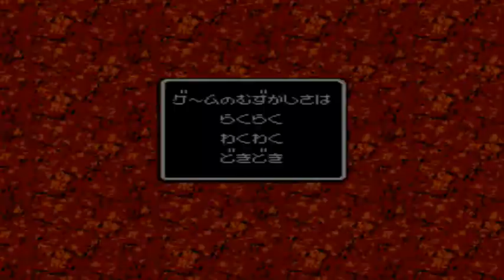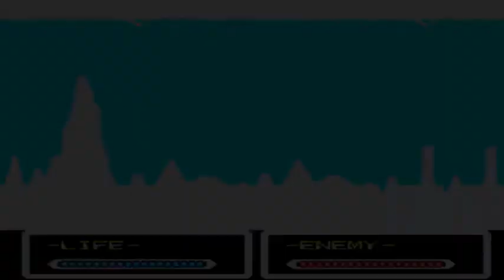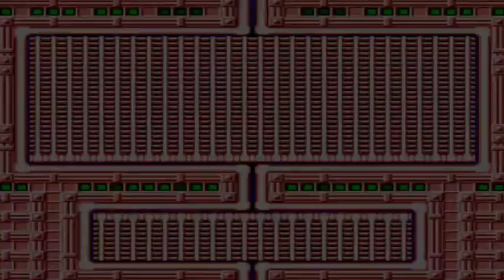[고전게임] PC엔진 슈팅게임 맛 보기[#08] (PC Engine Shooting Game)[PCE]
게임순서와 제목:
1번.메지컬 체이스(Magical Chase)
2번.슈비빅맨 2(Kaizou Ningen Shubibiman 2)
3번.메탈 스토커(Metal Stoker)
4번.궁극 타이거(Kyuukyoku Tiger)